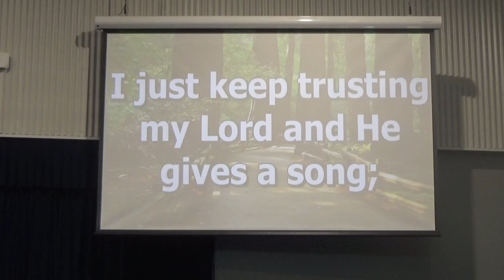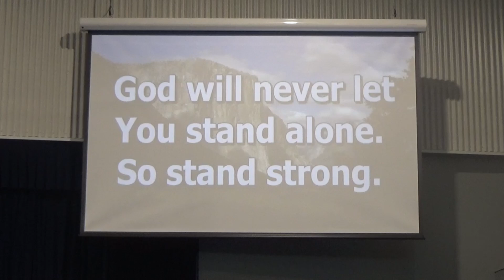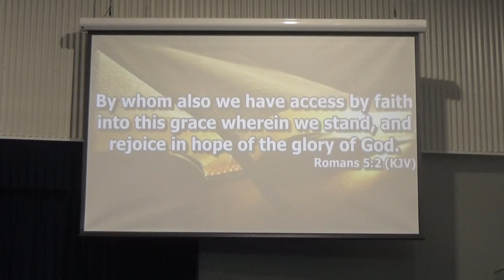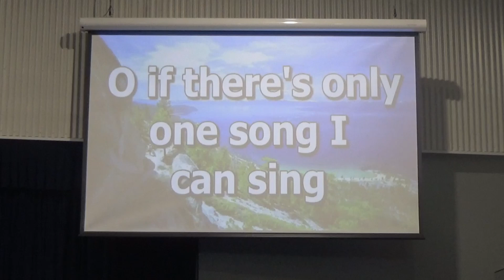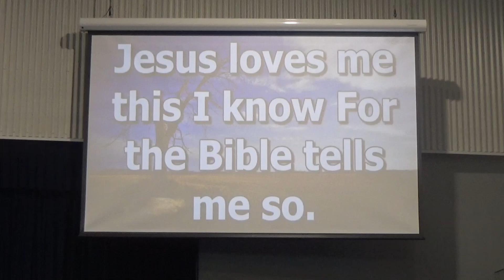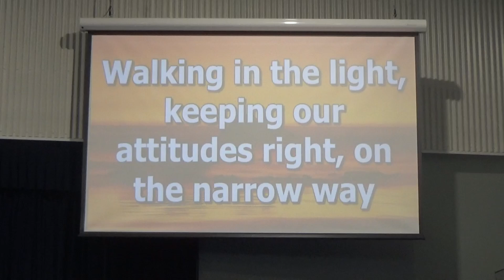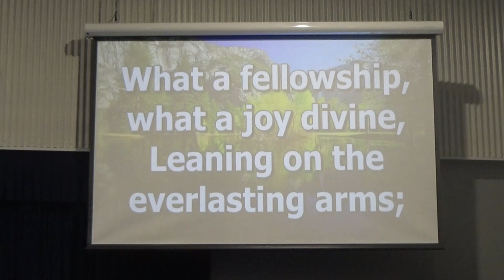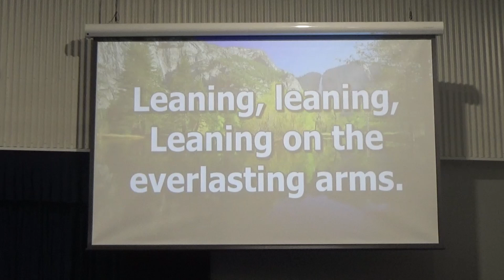08 September 2024 Evening Service